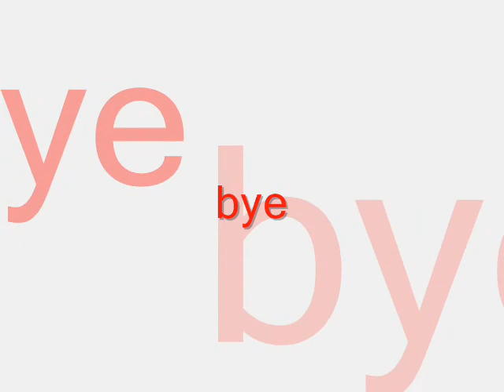if i keep my heart out of sight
slideshow lang ng 2 movies ni adam sandler with drew. if i keep my heart out of sight ung background music... hope ull like it..